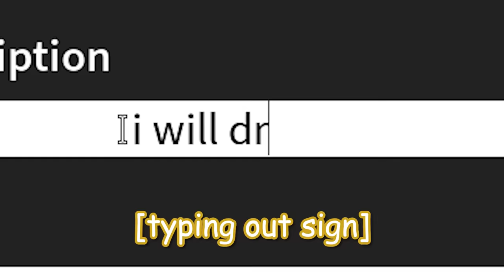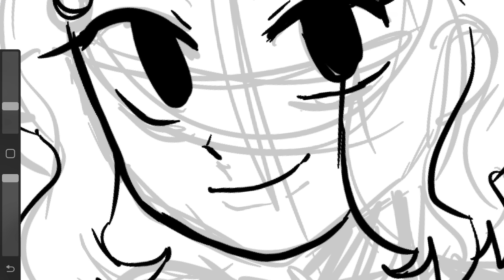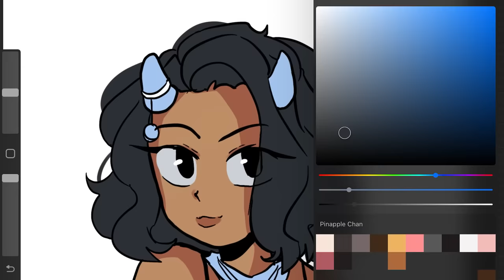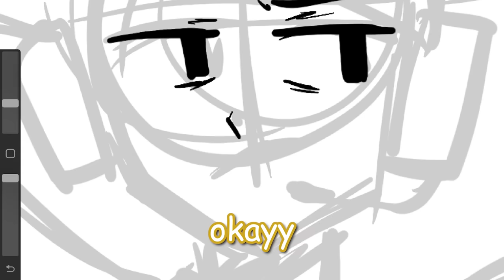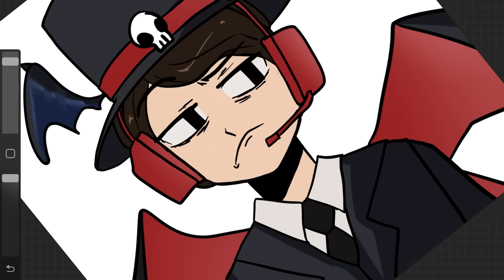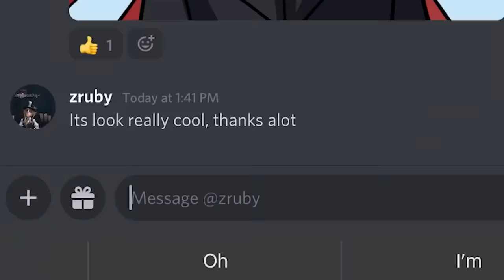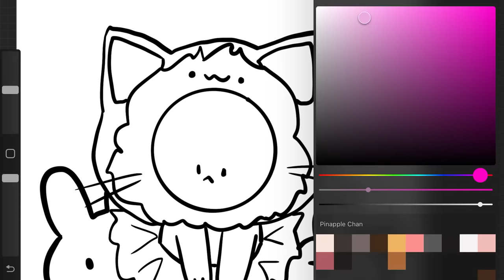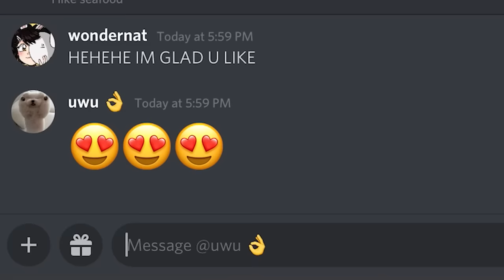Drawing People in Roblox (PART 3!)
Hiiii!!! In this video I'm drawing peoples avatars in roblox... part three!
Left me know if you wanna see another part :D (If this gets 10k likes i'll do a part four..!!?!!)

Roblox - Pinapple_Chan

I use Procreate + an Apple Pencil to draw, and Premiere Pro to edit my videos!

Thank you to everyone who sent me fanart through instagram or YouTube, I love looking at all of them and it really makes my day 🥰🥰💗💗💗 check out the artists featured at the end and their lovely pieces 😌😌

Next vid or so I was thinking of drawing avatars in roblox, but with voice chat !?!?

Music Used (In Order):
Trauma Center DS 2 Gentle Breeze || Wii Fit Plus Body Measurement Theme || Wii Fit Music Credits  || Wii Fit Music Get In Shape || OST Le Mans 24 Arcade || Track 12 ATC Domination || Aqua Jet Select || Animal Crossing New Leaf 3pm || Wii Fit Plus User Settings || Saiki K Love Flower || Tomodachi Life Girl Charm Ranking || Saiki K Sweet Sunset || Pokemon Black/White Dreamyard
…I didn’t realize there was so many LOL

[ wink ]